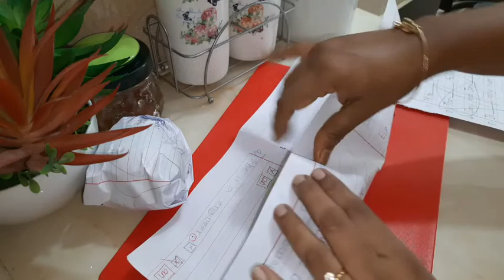স্বাদওগন্ধ অটুট রেখে সারা বছরের জন্য আম সংরক্ষণ পদ্ধতি। শেষ হয়ে যাবার আগেই আম সংরক্ষণ করুন।